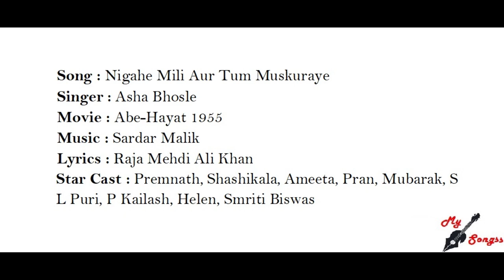Nigahe Mili Aur Tum Muskuraye, Movie : Abe-Hayat 1955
Song : Nigahe Mili Aur Tum Muskuraye
Singer : Asha Bhosle
Movie : Abe-Hayat 1955
Lyrics : Raja Mehdi Ali Khan
Star Cast : Premnath, Shashikala, Ameeta, Pran, Mubarak, S L Puri, P Kailash, Helen, Smriti Biswas